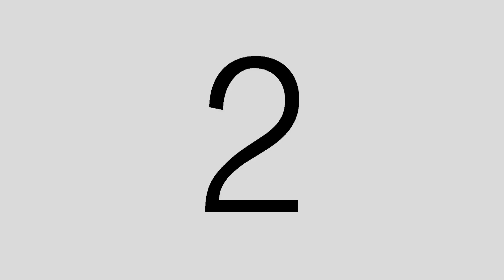Clemson Teacher Residency - Amanda Bluhm - Jennifer Eaton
The Clemson University College of Education's residency program replaces student teaching in a student’s final undergraduate semester with graduate education classes, and the following year is comprised of a year-round teacher residency with an experienced teacher who continuously gathers data about a resident’s progress. Residents emerge after five years with this extended experience as well as a bachelor’s and master’s degree in education.